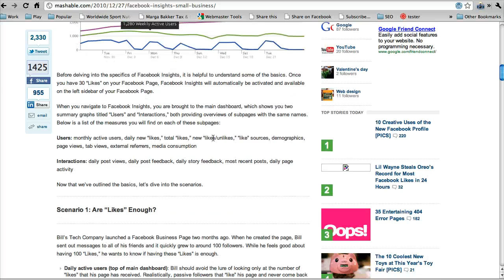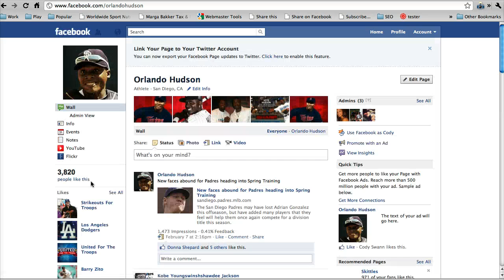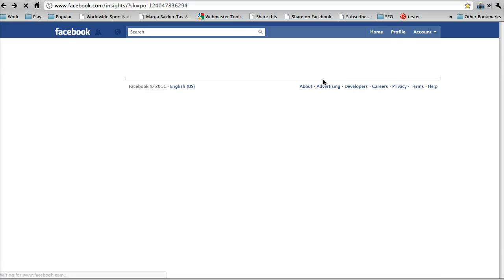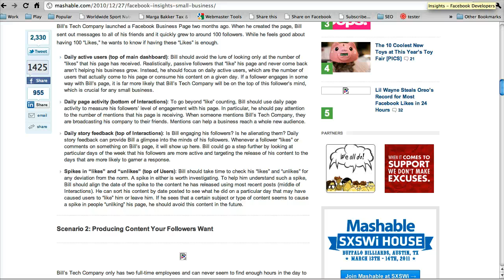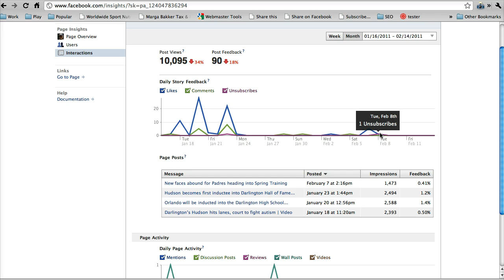Using Facebook Insights Part 1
Facebook Insights can help you determine how to focus your Social Media efforts on Facebook. Watch this three-part series to find out how to use Facebook Insights